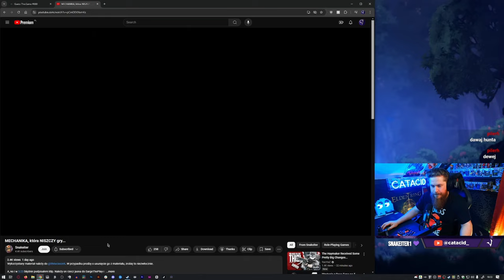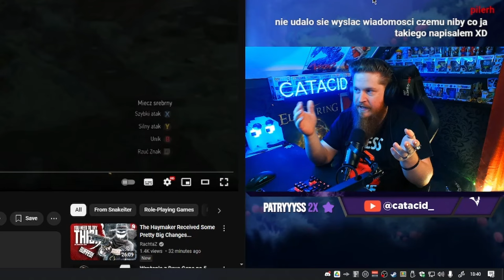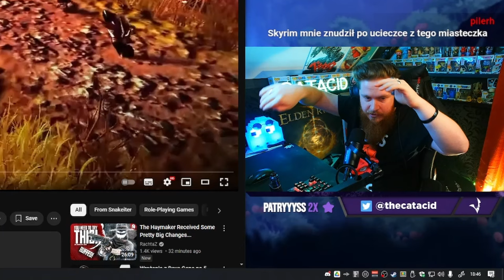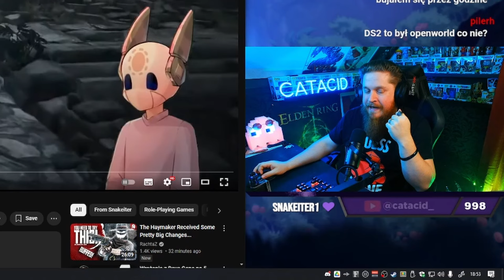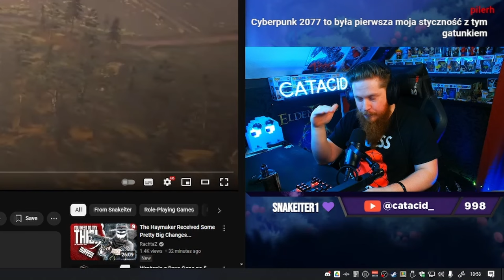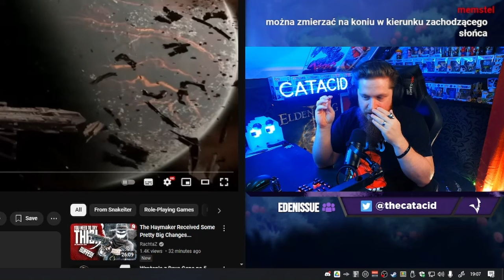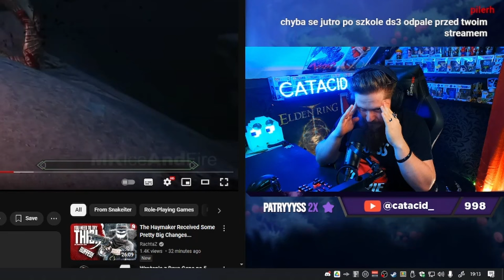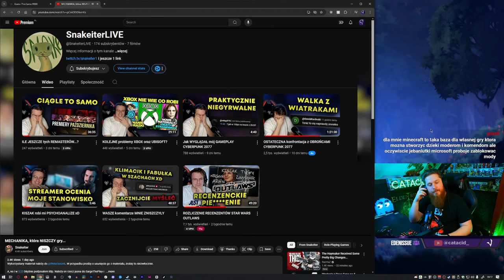Otwarte światy złe? @snkitr szkaluje wiedźmina 3?!?!?! BARDZO DOBRZE ( ͡° ͜ʖ ͡°)wyzywam na pojedynek